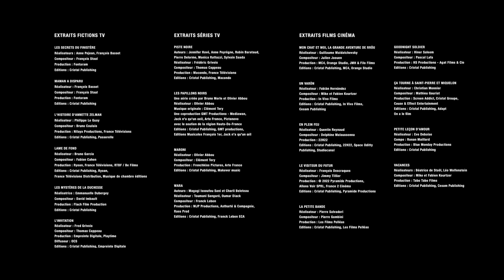Showreel Cristal Publishing - écho de la diversité du monde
Nous sommes une maison d’édition musicale, spécialisée dans la musique à l’image, engagée aux côtés des compositeurs·rices depuis plus de 25 ans.

Montage et images additionnelles : Sophie Mestre, département vidéo de l'Alhambra Studios
Editions : Allo Floride Publishing, Cristal Publishing